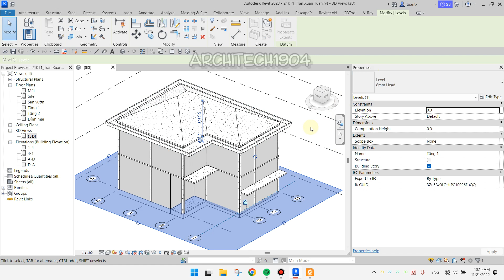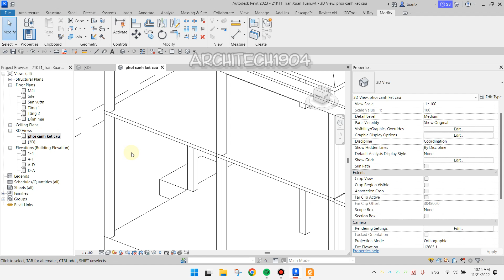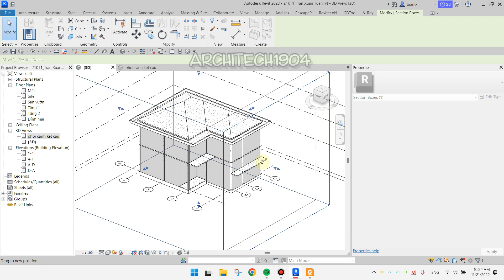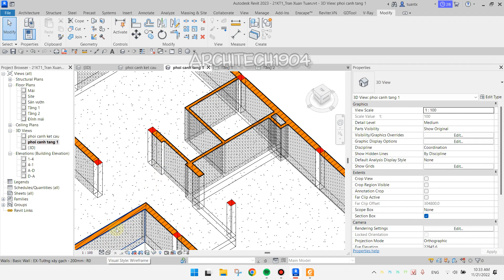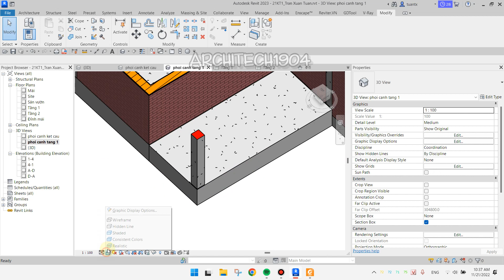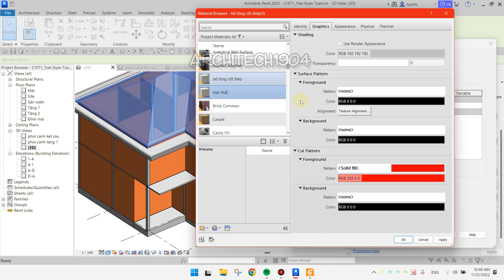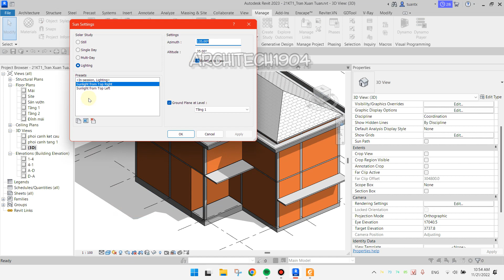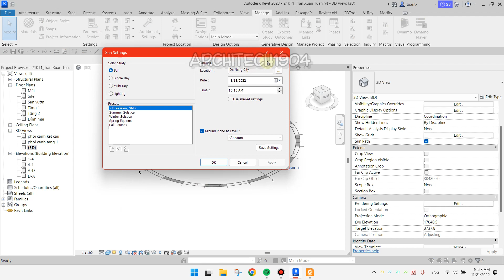Revit 2023-Buổi 4.2- Những thao tác cơ bản với phối cảnh trong revit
🌐Nội dung trong clip gồm có các gạch đầu dòng sau:
1- VG để quản lý ẩn hiện các đối tượng
2- Nhân bản và tạo các view cho các mục đích sử dụng khác nhau
3- Hide-Unhide- và Reveal Hidden Elements trong view
4- Các chế độ hiển thị và tinh chỉnh cơ bản trong vật liệu
5- Section box tạo mặt cắt phối cảnh
6- Bóng đổ và biểu đồ mặt trời trong các view
💖Các bạn bận việc cá nhân, gia đình, con cái, học hành,... không thể sắp xếp được thời gian học cố định. Hoặc các bạn muốn tự học để chủ động về thời gian cá nhân mà vẫn có người sẵn sàng túc trực Zalo để giải đáp thắc mắc và hỗ trợ bất kì lúc nào thì có thể tham khảo 2 bộ video sau của mình nhé:
🌐Bộ video về triển khai kiến trúc bằng Revit:
💖Không giới hạn thời gian truy cập vào video.
💖Nội dung trong list được cập nhật theo thời gian.
💖Được hỗ trợ vướng mắc trong và sau khóa học, trong bài tập và cả trong công việc thực tế.
💖Kiểm tra nhắc nhở học hành định kì
💖Bài tập cuối cùng được sửa online trực tiếp (có thể lên sóng youtube nếu bài có nhiều vấn đề thú vị có ích cho cộng đồng chung)
🌐Zalo: 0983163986 nhé các bạn!
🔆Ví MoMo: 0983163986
🏛 Ngân hàng: Agribank (cn Hải Châu- Đà Nẵng)-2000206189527-Trần Xuân Tuấn